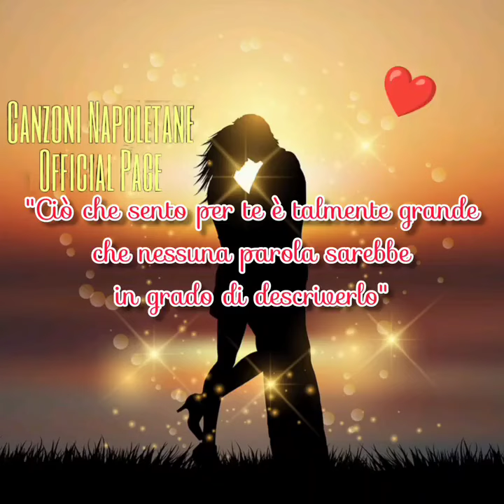'Na vita perduta